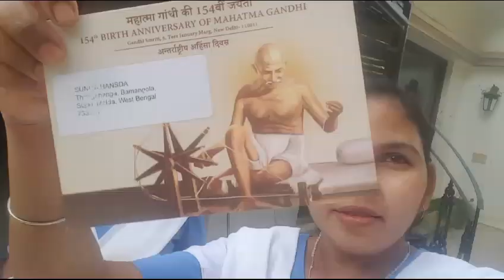Mahatma Gandhiji ka house in delhi// Monika vlogs 2023